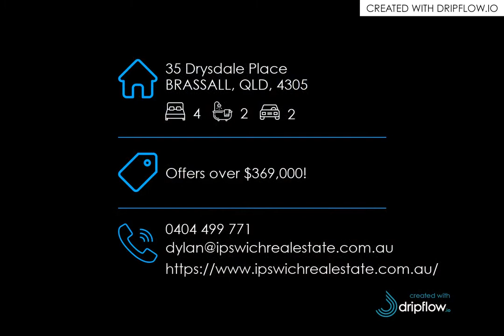35 Drysdale Place, BRASSALL, QLD, 4305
🔔 For Sale - Offers over $369,000! - PEACE AND TRANQUILITY! BIG BACKYARD WITH BIRDS FOR NEIGHBOURS!

For all enquiries contact Dylan Ansems